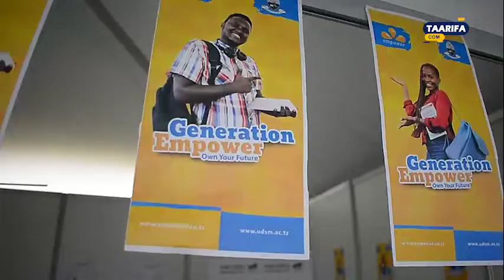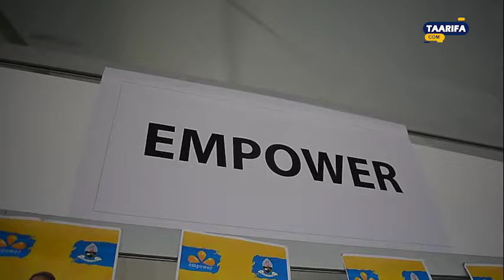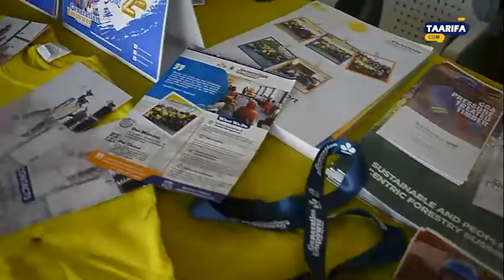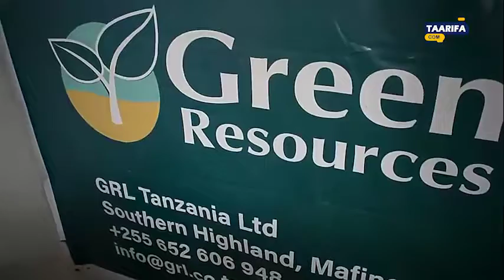NAMNA KAMPUNI YA EMPOWER INAVYO FAIDISHA WANAFUNZI WA VYUO VIKUU.